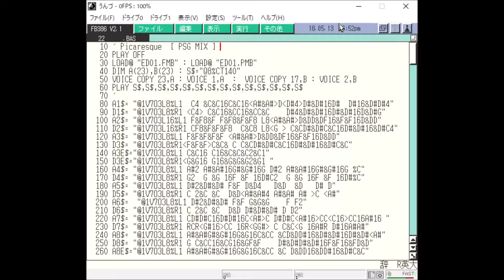Picaresque [PSG MIX] 作曲者：くしだたかおさん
FM-TOWNSフリコレ7から
以前リクエストされた「くしだたかお」さんの曲です。（登録名は漢字ですが本名ですのであえてひらがな名でエントリしました）
※F-BASIC386に80387対応パッチ当てているので正確に再生されているかは検証出来ません 。

TOWNSエミュレータうんづとF-BASIC386 V2.1L10AC